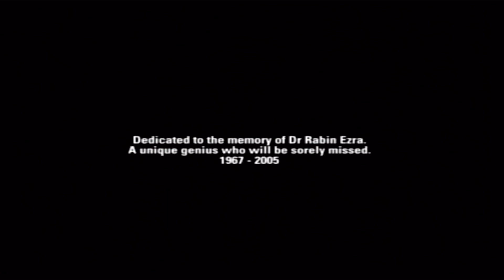Burnout Revenge PS2 Part 37 End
Burnout Revenge PS2 Part 37 End Watch